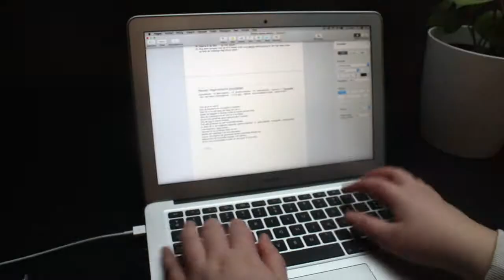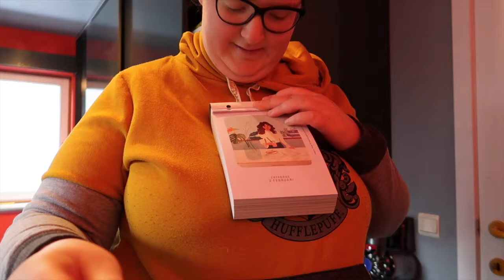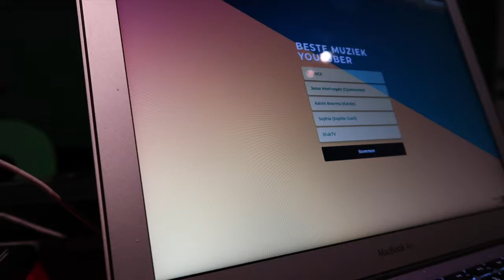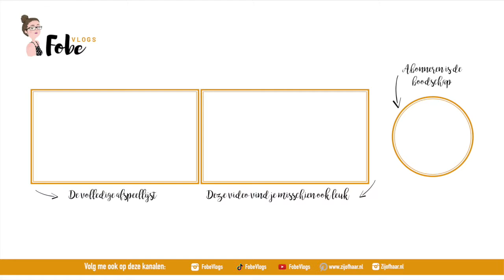Dit is mijn ochtendgezicht ⛄ Wollige wintervlogs #16 | FobeVlogs #16